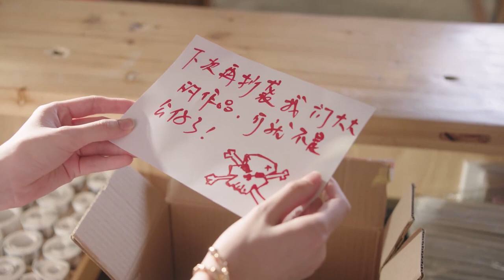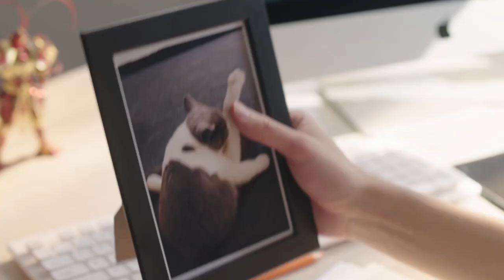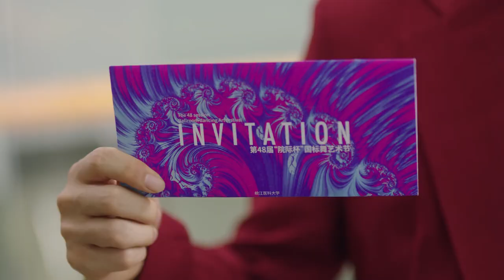叮叮工作室遭到打擊，生意慘淡，店員上班只能發呆| 淺情人不知 Love Is Deep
⛱ 🍒 ❤ ENGSUB全集點這裏 歡迎光臨Your C-DRAMA，謝謝您的按贊和分享！Click the 【LIKE】 Button if you enjoy watching it 【劇名】 浅情人不知 Love Is Deep 【劇情簡介】本剧改编自师小札的同名小说，讲述了宠物玩具师和乳腺科医生宁为瑾的爱情故事。【主演】胡耘豪、康宁、赵毅新、张子璇 【Introduction to the plot]】This play is adapted from the novel of the same name by Shi Xiaozha. It tells the love story of a pet toy master and a breast doctor Ning Weijin. 【Starring]】Hu Yunhao, Kang Ning, Zhao Yixin, Zhang Zixuan 胡耘豪 康宁 # LoveIsDeep